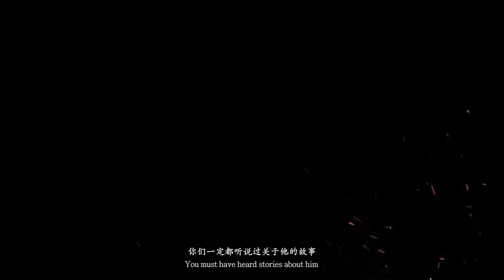Black Myth Wukong 15 Minute Gameplay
Here's a 15 minute gameplay for Black Myth: Wu Kong, the new action adventure RPG based on the Journey to the West mythology, also known as The Monkey King

ON ALL PODCAST PLATFORMS